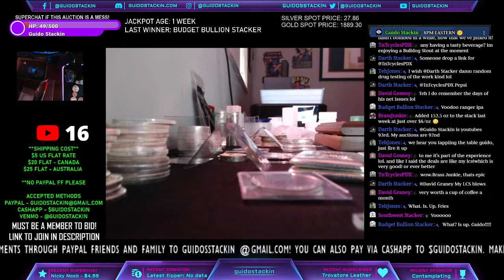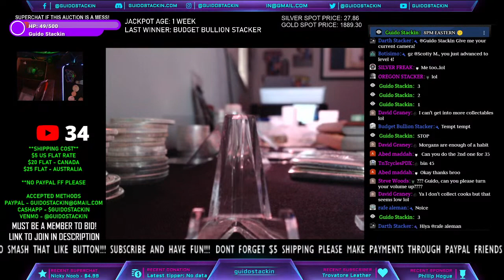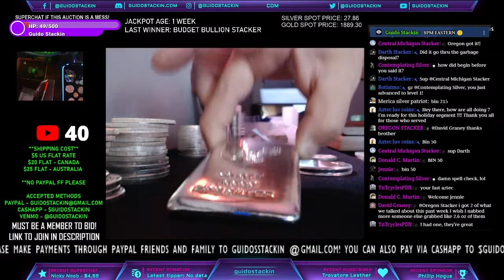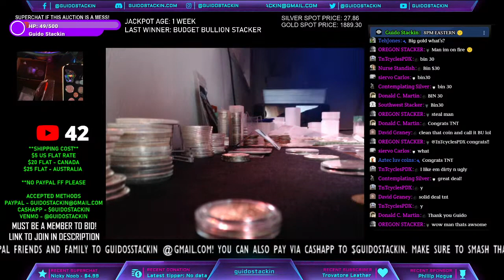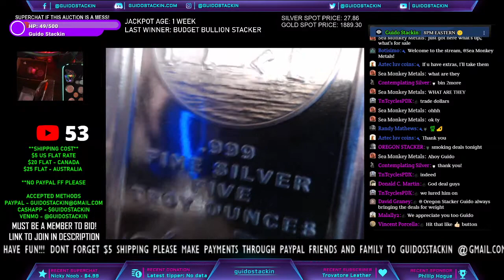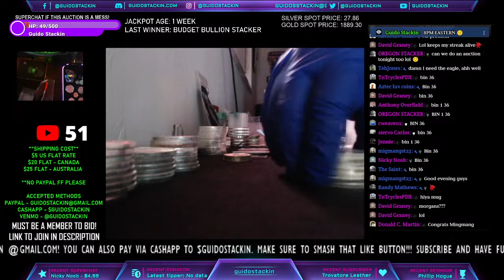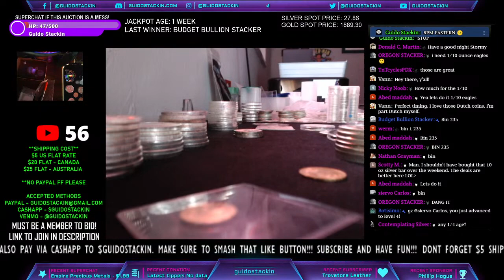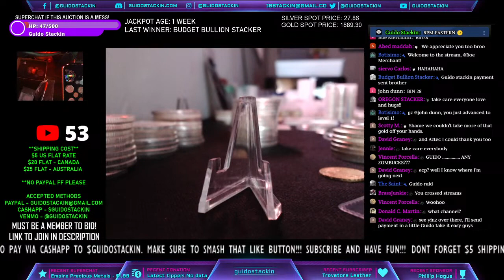Guido Stackin ** BIN SEGMENT ONLY **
Live silver and gold auction! MUST BE A MEMBER TO BID, EVERYONE WELCOME TO HANGOUT AND WIN FREE STUFF!

Portion of proceeds from this auction will ALWAYS be donated to a charity of my choosing.

- Must be present to claim prize
- I reserve the right to change or cancel any giveaways at any time.Void where prohibited by law

If you do not agree to all of these rules, do not enter.
By entering giveaways on this channel, you release YouTube from any and all liability related to said giveaway. Portion of proceeds from this auction will ALWAYS be donated to a charity of my choosing.

✅ Robinhood FREE stock trading app, get a FREE STOCK just for signing up! $0 NEEDED!!